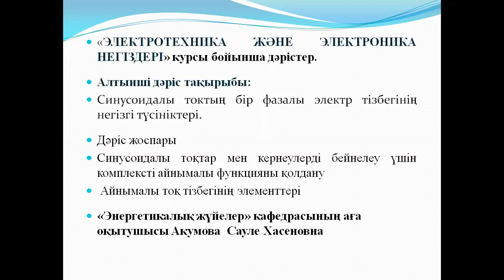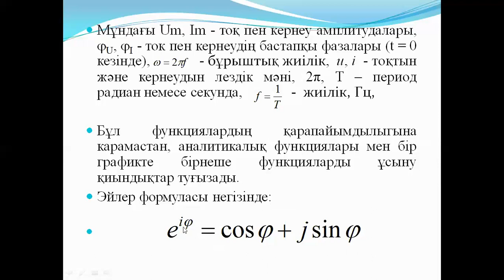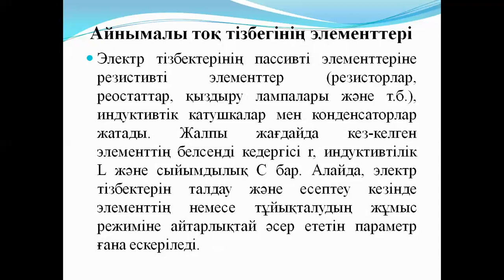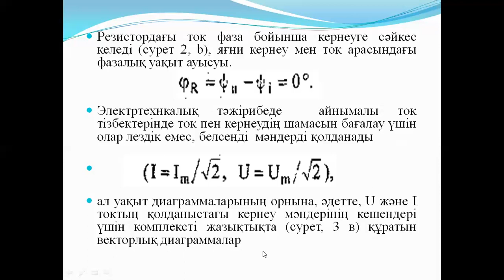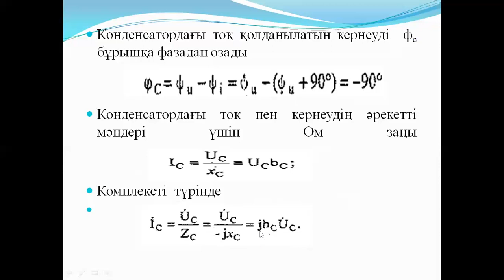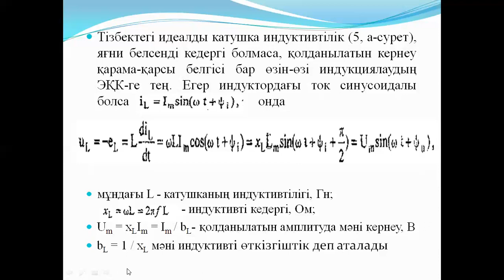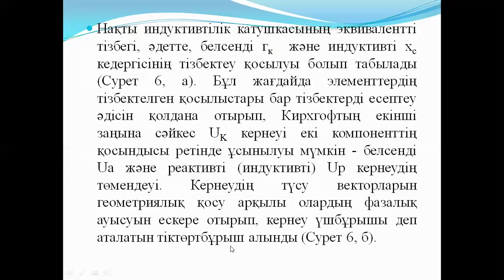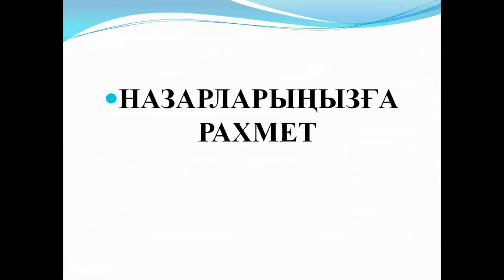Бакалавриат ТТ 2 семестр Электротехника және ЭН 6 дәріс Синусоидалы токтың бір фазалы электр тізбегі